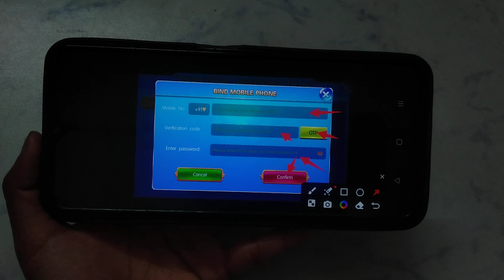How to create new account in 9 Rummy | new account kaise banaye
9 Rummy new account kaise banaen
9 Rummy ID kaise banaen
9 Rummy app mein new ID kaise banaen
9 Rummy App par new ID kaise banaen
9 Rummy App par new account kaise banaen
9 Rummy app mein ID kaise banaen